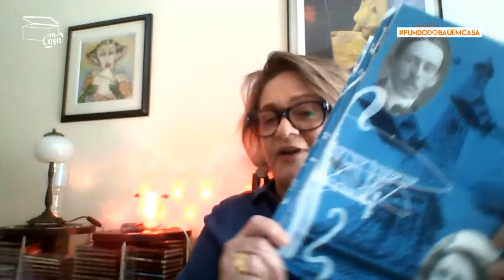FAFY SIQUEIRA: Decepcionada com a música e cansada das imitações, Fafy descobre sua paixão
O Fundo do Baú é um quadro de entrevistas diferente. Aqui são os objetos de recordação que acabam contando a história dos entrevistados. E prepare-se porque sai muita coisa boa inesperada de dentro desses baús!
O "Fundo do Baú Em Casa" é a versão quarentena do quadro, que chega perto da marca de 50 entrevistados em sua terceira temporada!
Nessa estreia, a atriz, imitadora, cantora, compositora e produtora Fafy Siqueira escolheu 3 objetos que guarda de recordação pra contar a história pra gente.

- Dê um like e comente o que achou ou o que gostaria de ver
- Ative as notificações e volte sempre!

CONTATO

Luciana.